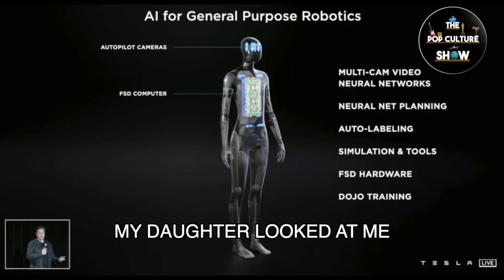Elon Musk Unveils Humanoid Robot Butler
To bot or not to bot? Tesla CEO Elon Musk recently revealed a humanoid robot called the Tesla Bot that runs on the same artificial intelligence used by Tesla's famous autonomous vehicles. The bionic butler will be programmed to carry out mundane tasks for its human owners. Barnes [tag where applicable] is already drooling, but would YOU ever consider getting a robot for your home?

Stream our take @ ThePopCultureShow.com